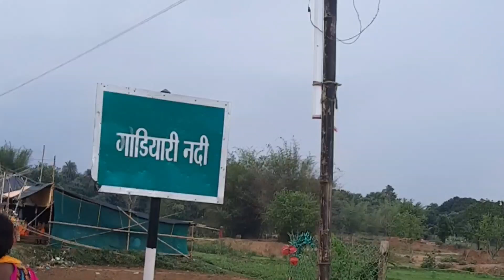गोडयारी नदी का कांवरिया पथ में उमड़ पड़ा भीड़ || Laxmi vlogs